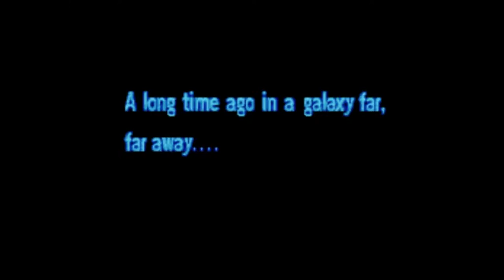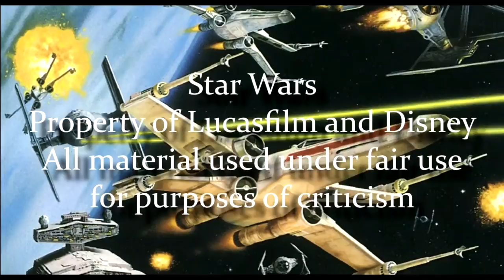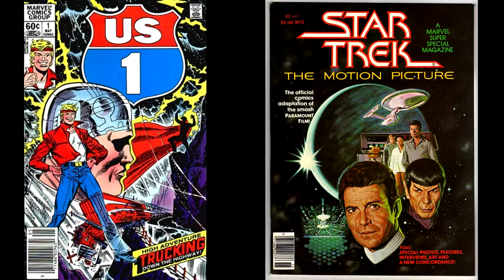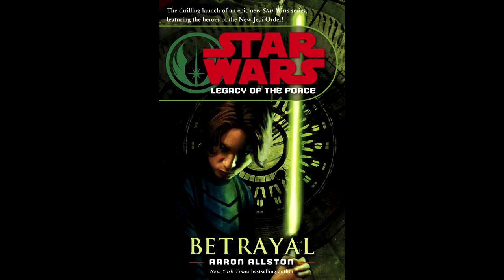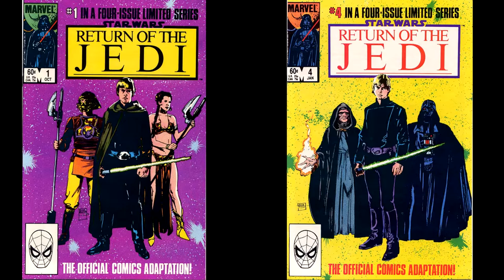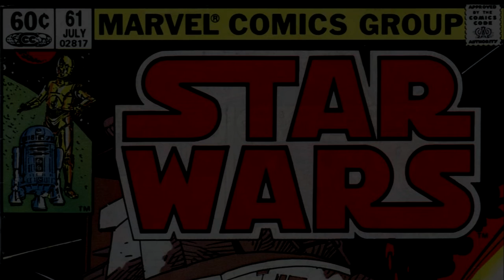Legends of the Force: Episode 4 - Marvel Star Wars Part 2: The Hunt for Han Solo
We're continuing with Marvel's Star Wars comics with the books published between Empire Strikes Back and Return of the Jedi.